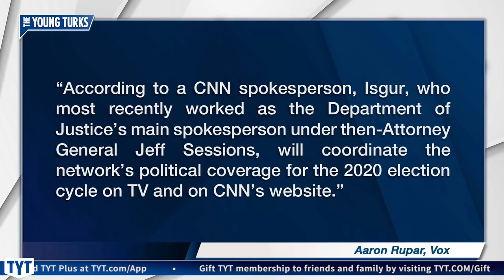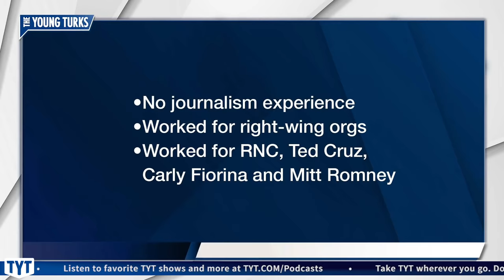CNN Hires Right Wing Political Hack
Sarah Isgur has NO journalistic experience whatsoever and will be in charge of editorial decisions at CNN. Cenk Uygur and Ana Kasparian, hosts of The Young Turks, break it down.

"CNN announced on Tuesday it has hired longtime Republican operative Sarah Isgur as political editor, charged with shaping its 2020 campaign coverage.

According to a CNN spokesperson, Isgur, who most recently worked as the Department of Justice’s main spokesperson under then-Attorney General Jeff Sessions, will coordinate the network’s political coverage for the 2020 election cycle on TV and on CNN’s website. Isgur starts work next month, and will not be involved in coverage of DOJ. She will occasionally appear on TV.

Isgur’s LinkedIn page indicates she has no journalism experience. She has, however, worked for a variety of right-wing organizations and campaigns, including the Carly Fiorina and Mitt Romney presidential bids, the Republican National Committee, and a Ted Cruz US Senate campaign."